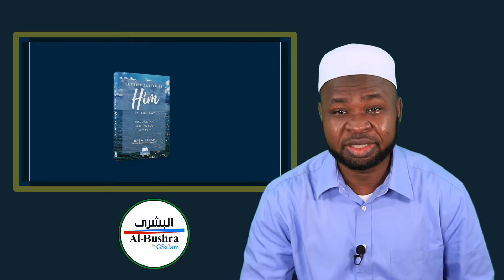Du'a Season 2: #14 - My LORD, Please Forgive Me